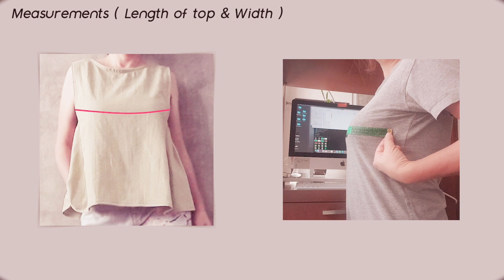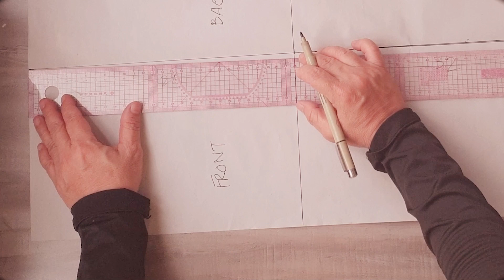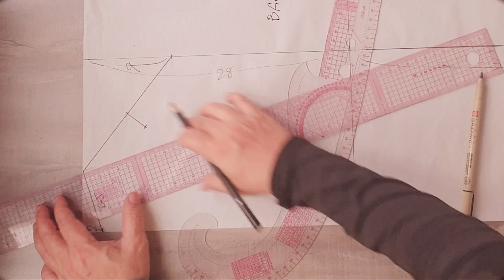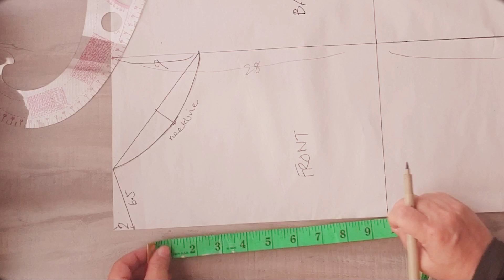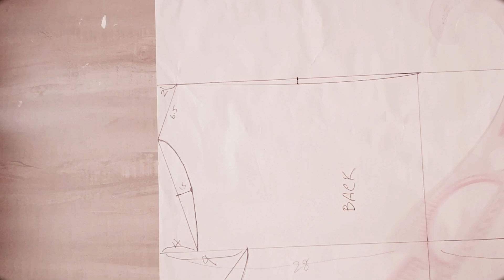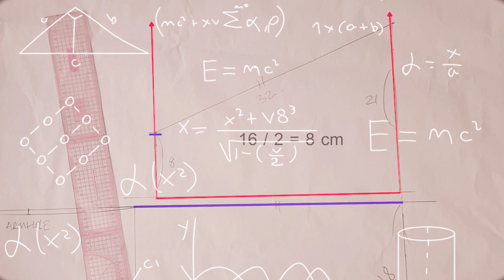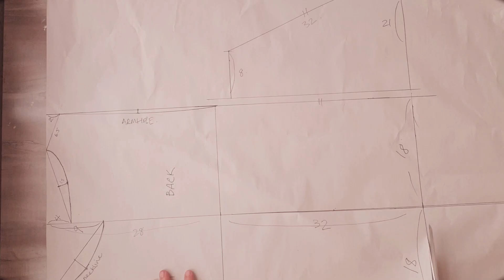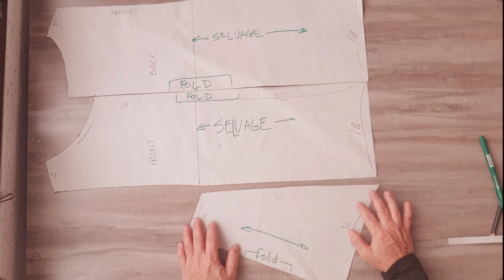Draft n Sew Apron style Top with Gathered Sides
Let's draft and sew this simple apron-style top with elastic gathered sides.
You will learn drafting a simple top with a round neckline, sewing elastic gathered sides, sewing a bias-minded neckline.

Chapters :
00:00 Apron style top with elastic gathered sides
00:31 Measurements ( Length and Bust )
00:45 Creating the Framework for Front and Back Pattern pieces
01:04 Additional measurements ( Armhole and Shoulders )
01:24 Drafting Neckline and Shoulders ( Front pattern )
03:08 Drafting Armholes
03:44 Drafting the Back pattern
05:01 Drafting the side panels
05:20 Cutting and truing the pattern
06:51 Pattern alignment
07:20 Seam allowances for Front and Back panels
07:42 Seam allowances for Side panels
08:13 Sewing the shoulders
08:23 Sewing the side panel
08:55 Truing the hem line
09:24 Sewing progress before adding elastic
09:38 Sewing the elastic slot
09:53 Sewing the elastic
11:01 Sewing the Armhole
11:36 Sewing the bias binding on the neckline
12:33 Sewing the hem

Affliliates :
Beginner Sewing Machine Janome